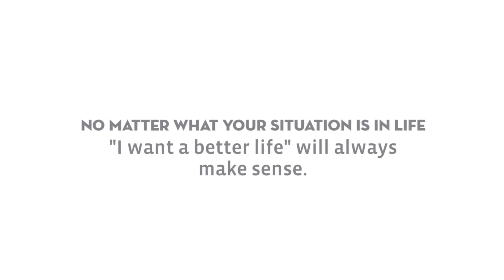Ankit Shukla, author of Don't Live the Good Life; Live the Better Life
In wanting the better life, versus wanting the good life you are in essence, always wanting to strive for more. I relate many aspects of life and how we think, to the central idea of wanting the better life. We all want more, no matter where we are in life, but it’s whether or not we want to put in the effort. I discuss many simple, common sense approaches we can all take to create that better life. It is a quite simple, but constant process. Enjoy the results.